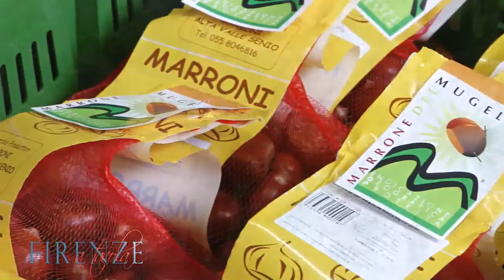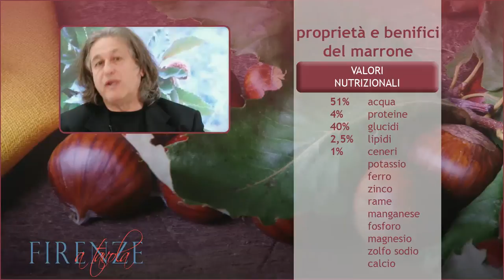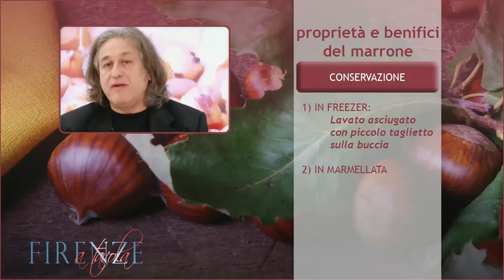Il Marrone del Mugello IGP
Con questo video la Camera di Commercio di Firenze vuole dare ampia diffusione alla conoscenza di un prodotto tipico del proprio territorio: il marrone del Mugello.
Questo frutto, detto anche "il pane dei poveri", è in realtà un prodotto molto pregiato, tanto da avere ottenuto dall'Unione Europea il riconoscimento IGP (Indicazione Geografica Protetta), che garantisce i consumatori sull'origine e sulla qualità.
Nel video sono descritte le caratteristiche organolettiche, la coltivazione, la lavorazione e l'utilizzazione di questo frutto dalle infinite risorse: dalla farina, ai marrons glaçés, ai completi menu che è possibile preparare, dai primi piatti al dolce.
Un opuscolo dedicato appositamente al Marrone del Mugello può essere scaricato dal sito della Camera di Commercio all'indirizzo: